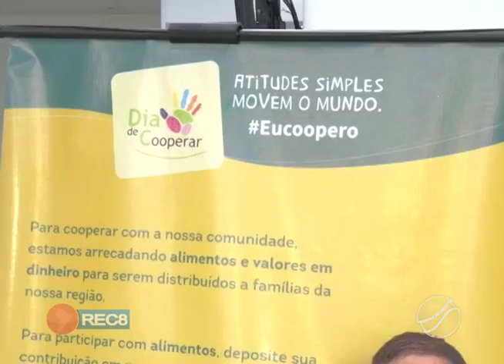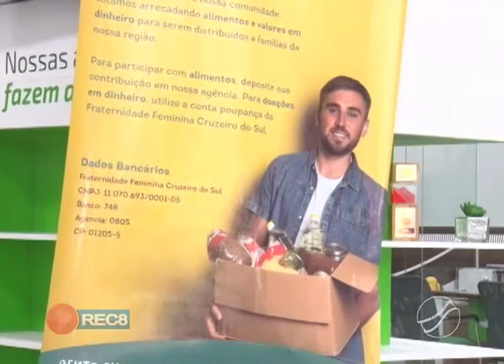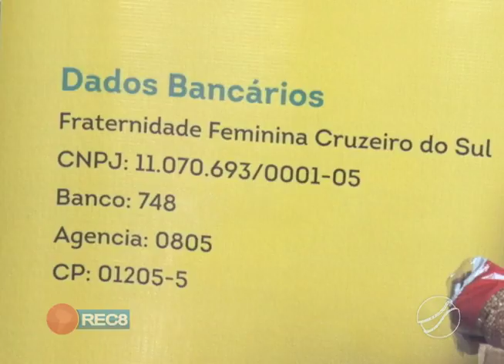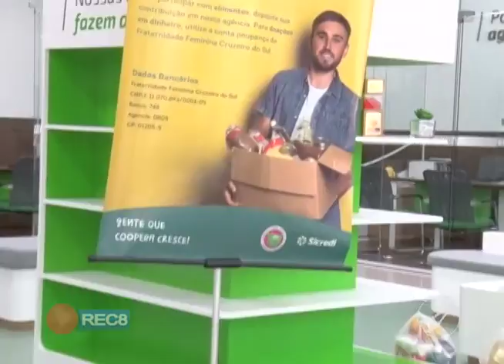DIA DE COOPERAR: COMO ESTA A CAMPANHA DA SICREDI EM PARCERIA COM A FRATERNIDADE CRUZEIRO DO SUL